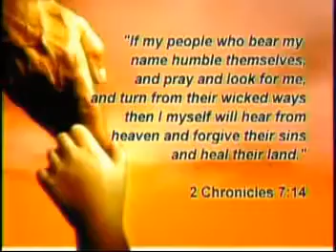Sunday TV Healing Mass For The Homebound (July 31, 2011) Part 1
Rivers Of The Living Water Catholic Community Presents 18th Sunday In Ordinary Time - A Healing Mass A Mass For The Homebound at Chapel Of The Eucharistic Lord, SM Megamall
Presided By Fr. Mario Sobrejuantie, SSP - aired Live on July 31, 2011 9:00 AM Studio 23 (Local Channel 17 Sky Cable Channel 17 Destiny Cable Channel 17 Cablelink Channel 17)